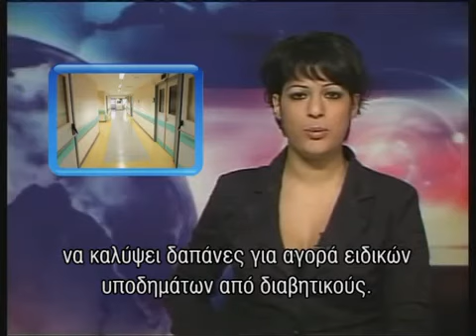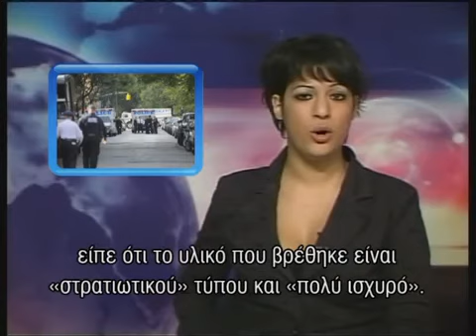Ειδησεις σε 5' 12-10-10 με υποτιτλους